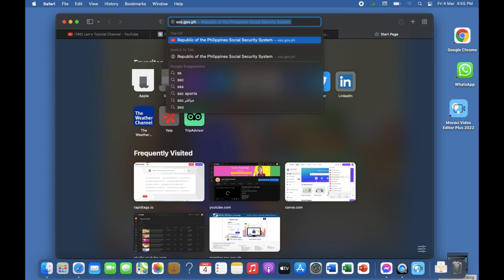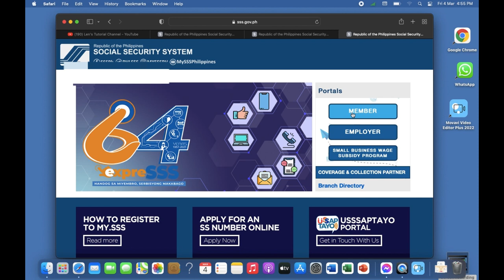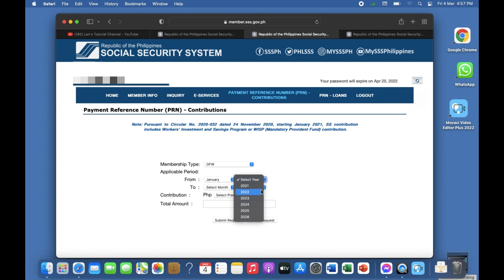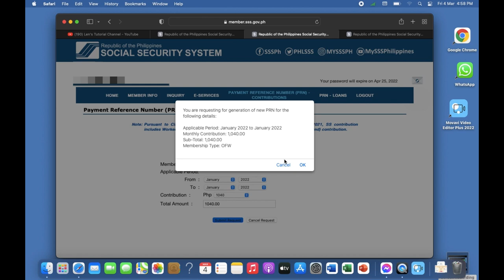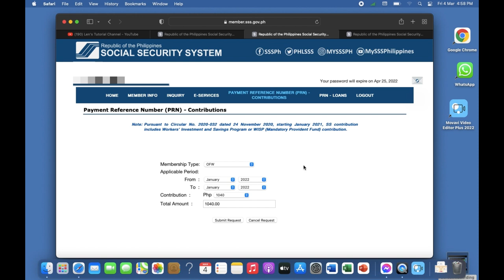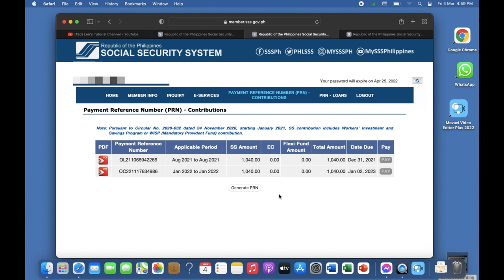HOW TO REQUEST SSS PRN CONTRIBUTION ONLINE